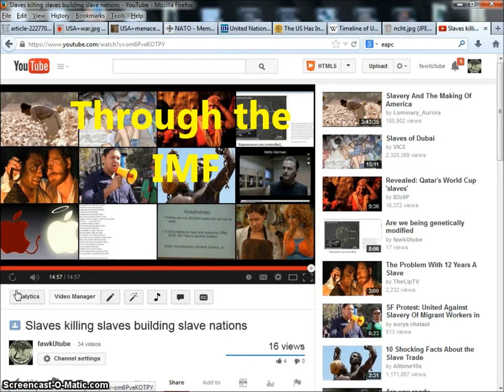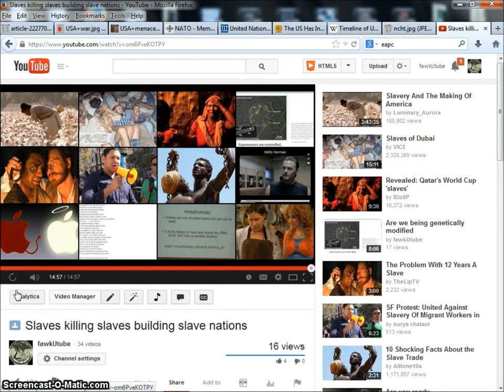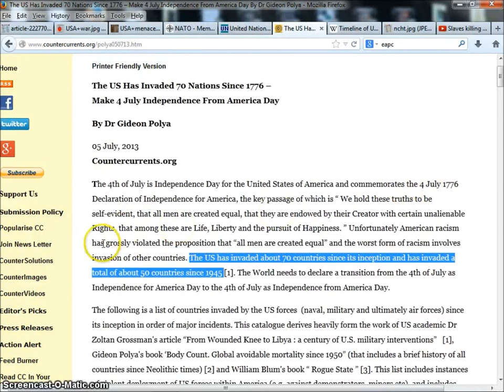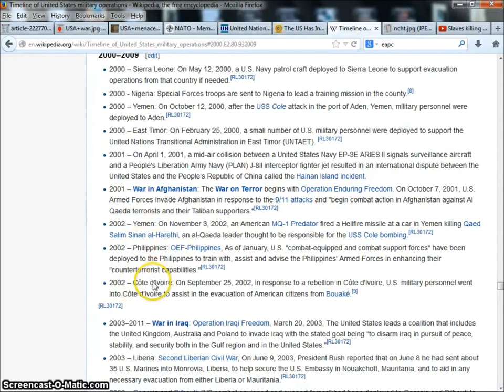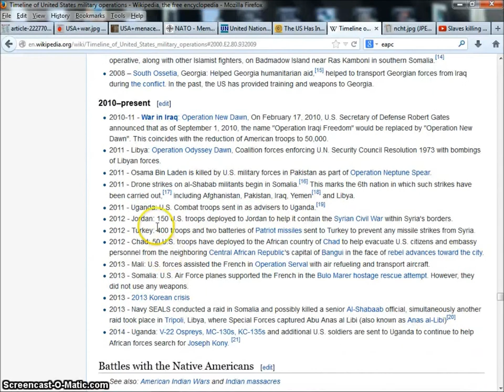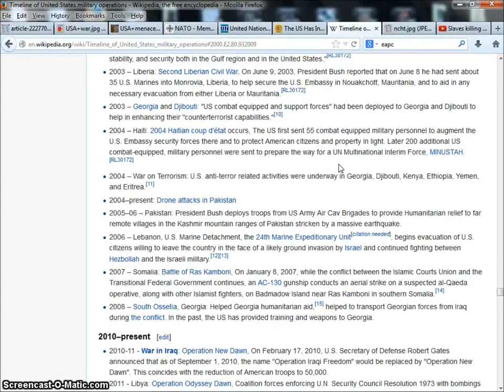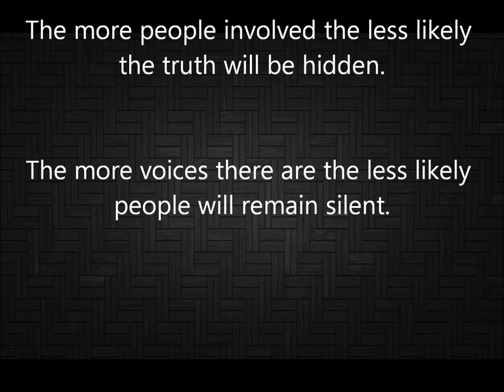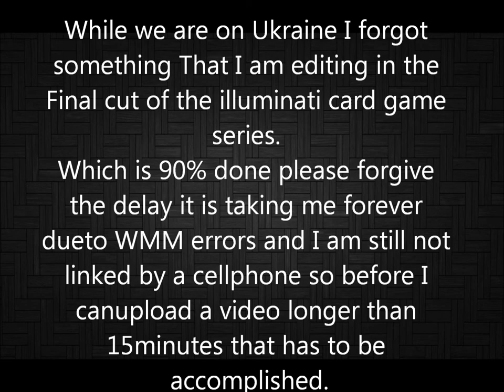How the West Was Lost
At the end of the video I speak about something I discovered about the Ukraine and Russia. If you disagree or get upset with what is being said, just skip to there.